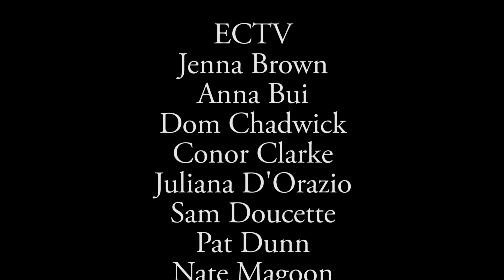This Week at Endicott (April 12 - April 18, 2021)